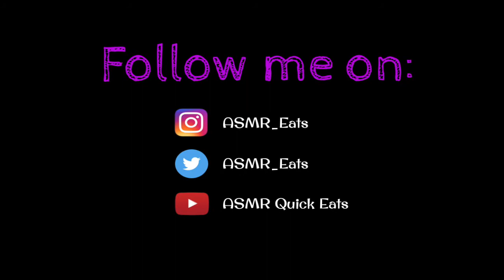ASMR SUPER CRISPY POTSTICKERS | Eating Show | MUKBANG 먹방 | Eating Sound | FAST FORWARD EATING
ASMR SUPER CRISPY POTSTICKERS Kimchi Tofu & Veggie Dumpling | Eating Show | MUKBANG 먹방 | Crunchy Eating Sounds | ⏩Fast Forward Eating⏩

Watch me eat the SUPER CRISPY POTSTICKERS in FAST-FORWARD Mode!

Speed used in Video: ⏩ x2 ⏩ x4 ⏩ x8 & ⏩ x20

Click on the 'Time Stamps' below to select your preferred speed:
* 0:07 - ⏩ x2
* 7:02 - ⏩ x4
* 10:34 - ⏩ x8
* 12:31 - ⏩ x20

Food in the video:
- Korean Kimchi & Tofu Dumplings (Long)
- Korean Veggie & Tofu Dumplings (Short)
- Broccoli
- Dumpling Sauce
- Soda Water

Camera used: